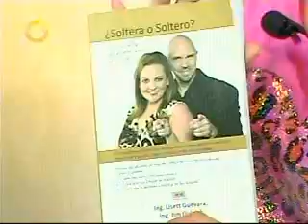MUJERES EN TODO 19 Jul 2012: Lisett Guevara, Alba Cecilia Mujica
Como encontrar tu pareja perfecta en solo 90 dias. El libro: "Soltera o Soltero?" escrito por Lisett Guevara y Jim Gulnick. Una historia real, donde desarrollaron un metodo cientifico espiritual para encontrar tu alma gemela. Los Ingenieros del Amor te ayudar de manera logica y sencilla a encontrar el amor de tu vida.